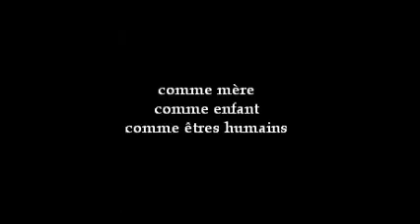Lundi, je vais être Luka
Ce livre est avant tout le témoignage d'une mère. Lucila Guerrero a consigné ses joies et ses inquiétudes dans un journal personnel pour raconter son quotidien avec son petit garçon autiste. Une histoire fascinante de courage, de dévouement et d'amour où le texte est agrémenté de photographies. (en librairie le 26 mars)